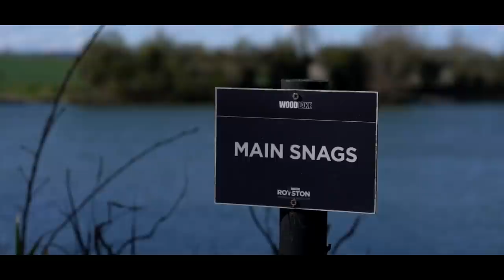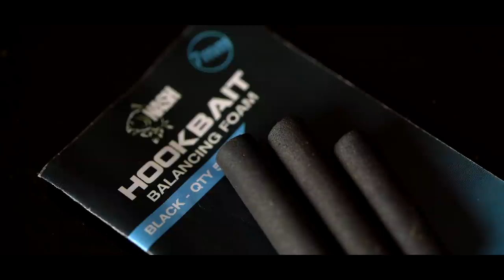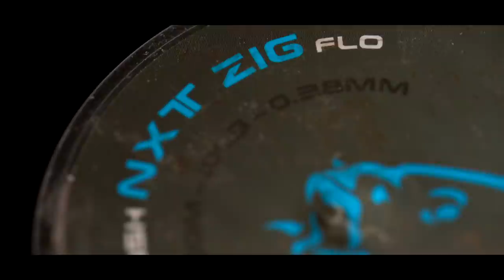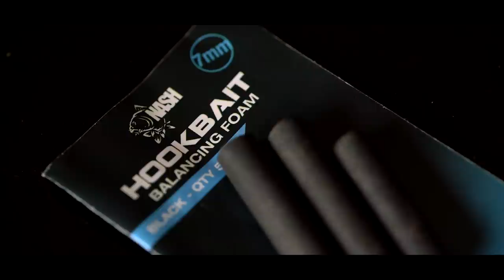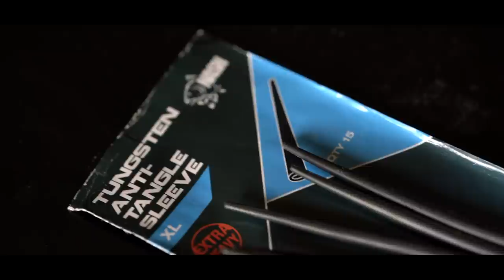This carp fishing Zig Rig out-caught everyone else's!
You have the standard carp fishing Zig Rig and then you have Henry Lennon's version of the carp fishing Zig Rig—like the one that caught him a lovely low-twenty for our cameras whilst the rest of the anglers blanked. From the importance of cast to a showing carp and avoiding Zig tangles to changing the Zig to suit the weather conditions and how to tie his version of the tried-and-tested carp fishing Zig Rig, it's all covered (plus plenty more) in this carp fishing video.

𝗜𝗻 𝘁𝗵𝗶𝘀 𝘃𝗶𝗱𝗲𝗼:
0:00 In-session with Henry Lennon
0:28 Plan of action
2:34 Cast to a showing fish
5:28 Getting the rod straight back out
6:48 Henry's Zig Rig
11:30 Avoiding Zig tangles
13:23 Bite indication
15:25 Changing your Zig to suit weather
16:37 Change of plan
17:40 How to tie Henry's Zig Rig
27:25 Difficult fishing weather